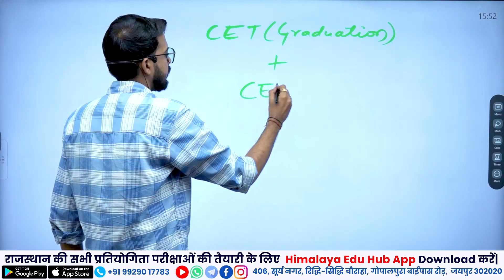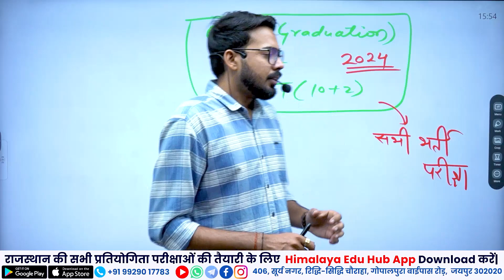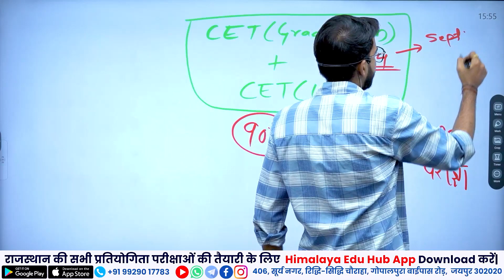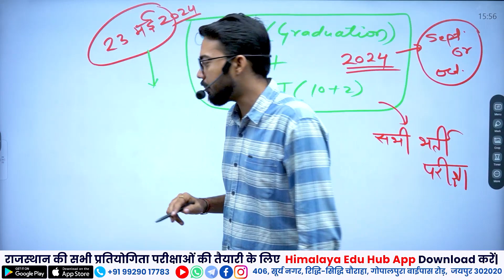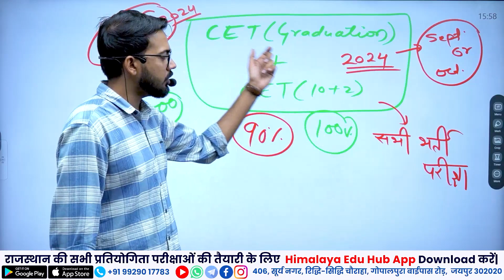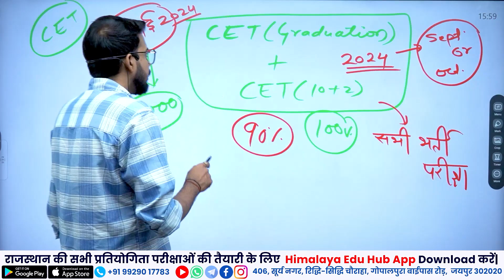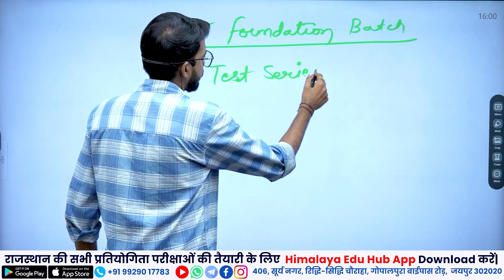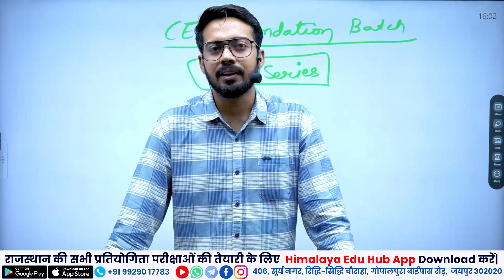Patwar New Vacancy 2024 | Rajasthan Patwari New Vacancy 2024 | राजस्पथान पटवारी भर्ती 2024 By Amit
Patwar New Vacancy 2024 | Rajasthan Patwari New Vacancy 2024 | राजस्पथान पटवारी भर्ती 2024 By Amit Choudhary Sir